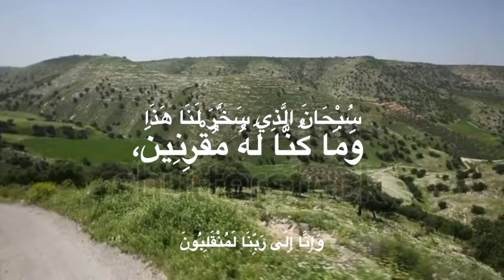B787 SAFETY VIDEO (2021)